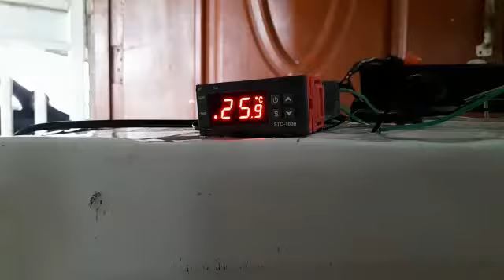2 parte incubadoras caseras hechas en casa// CON MATERIAL RECICLADO 100% EFECTIVAS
codorniz sacados en incubadora casera fácil de criar solo los primeros días son críticos.
pollitos de codorniz día 1// crianza orgánica y sostenible

La codorniz común2​ (Coturnix coturnix) es una especie de ave galliforme de la familia Phasianidae ampliamente distribuida por Eurafrasia.3​ Es un ave pequeña y rechoncha aunque con alas largas, que le permiten volar largas distancias adaptadas a su vida nómada y a sus migraciones entre continentes. Su plumaje es principalmente pardo con veteado ocráceo y negro (la única diferencia entre los dos sexos es que los machos tienen la garganta blanquecina con un ancla de color negro sobre el fondo claro, que las hembras no poseen). Esto hace que esta ave sea casi imperceptible, pues sus colores la confunden con el suelo. Los machos tienen un canto trisilábico parecido a un pa-pal-la y las hembras una especie de pitido.